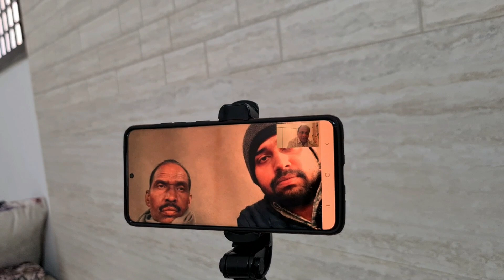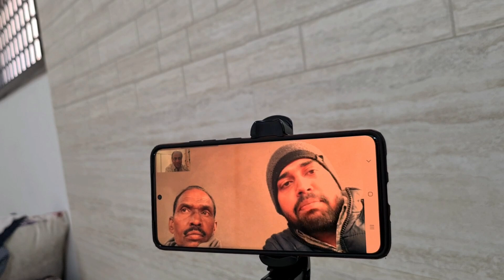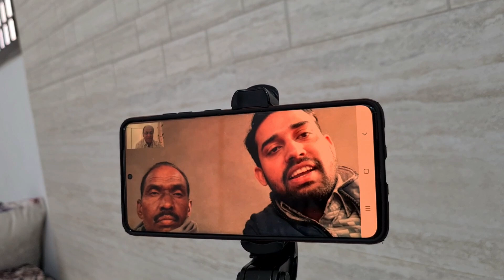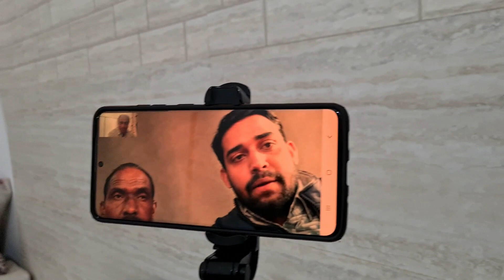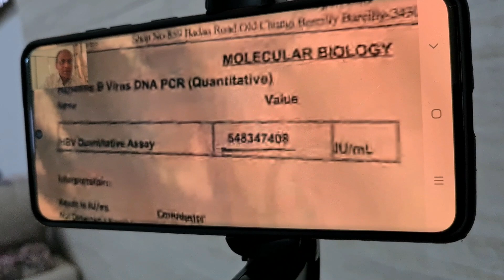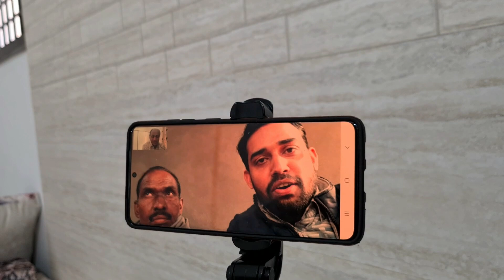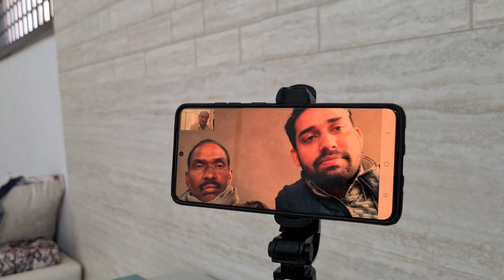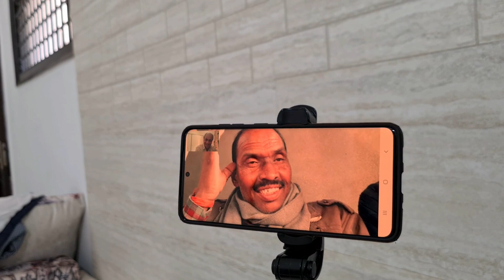How to Cure Hepatitis B Virus (HBV)? | हेपेटाइटिस बी वायरस को कैसे नेगेटिव करें?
Hepatitis B is an infection, which affects the most important organ of the human body, the liver. This disease is highly infectious in nature. It is contagious as well. Several vaccines are available to prevent the occurrence of the infectious disease. However, if the person gets infected with the HBV, he must follow the following treatments to get cured in a healthy manner.